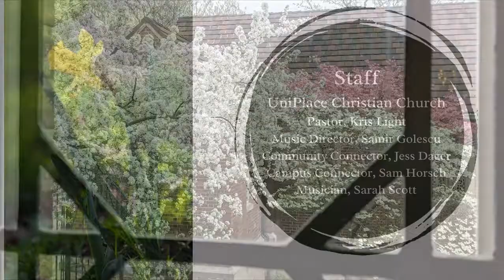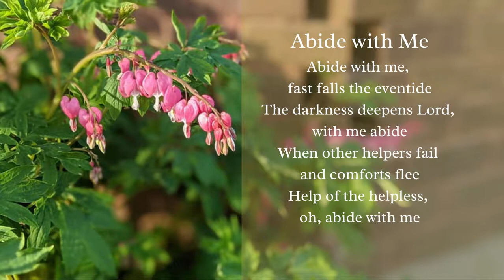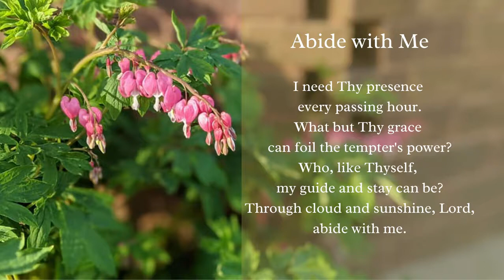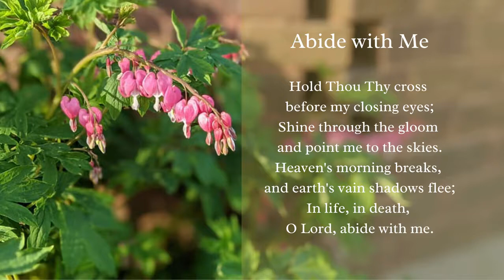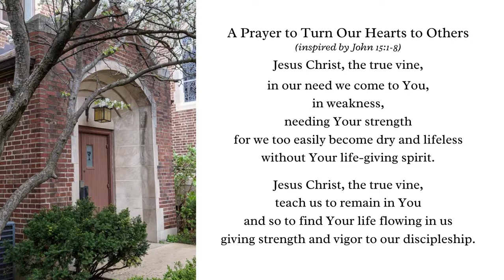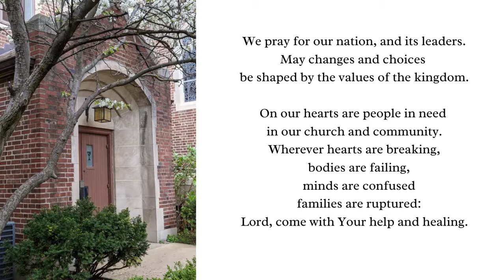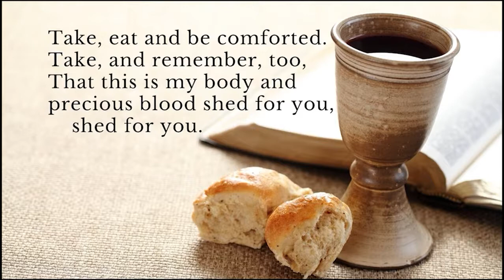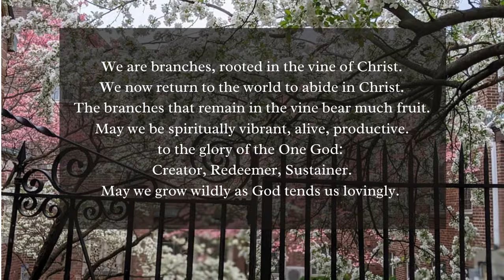Worship 5.2.21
A pre-recorded version of the worship service for May 2, 2021. We are also having live worship at 10am in the sanctuary each week now.